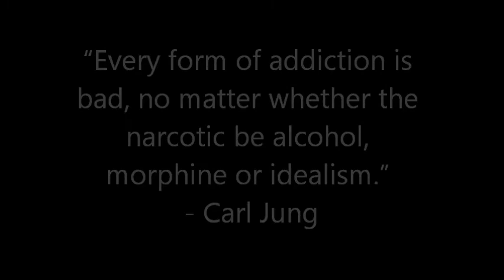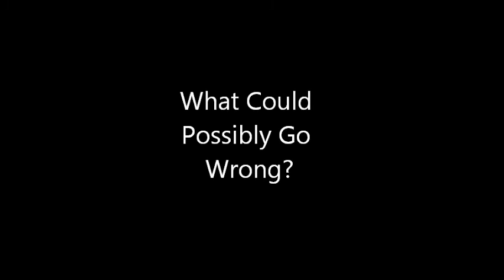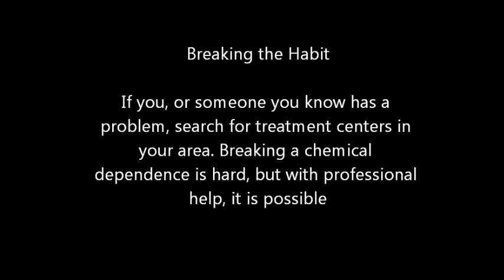Video Mashup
Heroin: The Origins

Directed, Edited, Researched, and Scored by Joseph Pietrowski
Starring: Ryan "Yiggle" Brooks